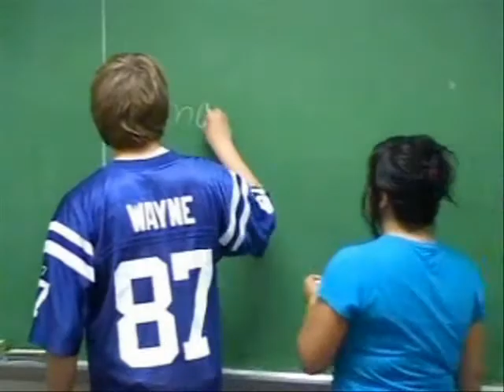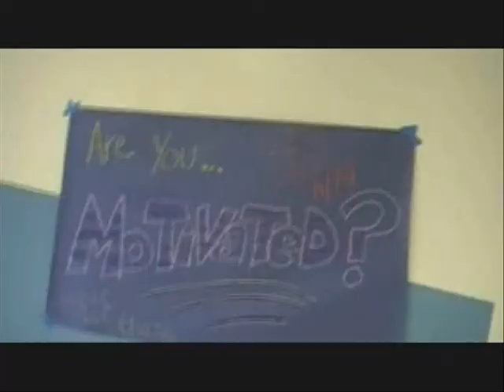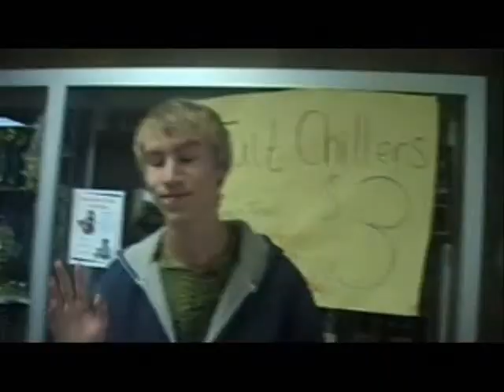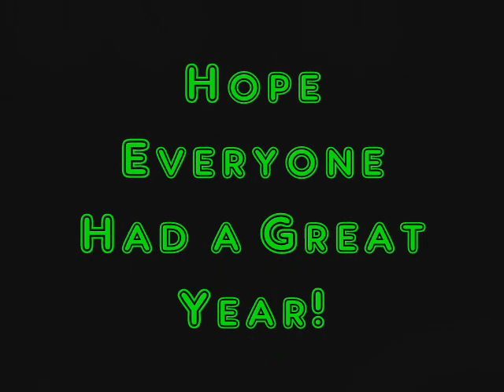North Newton Year End Video!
Our High School